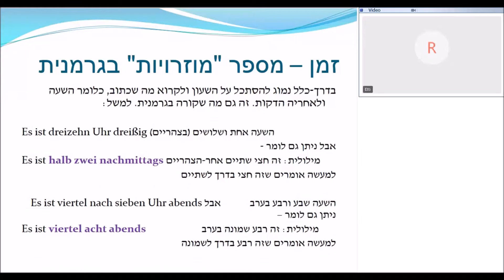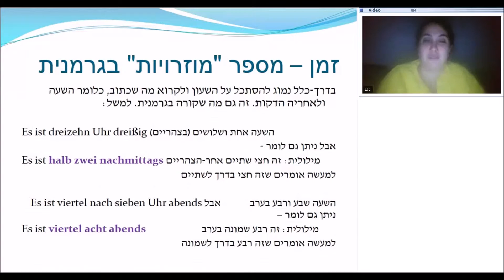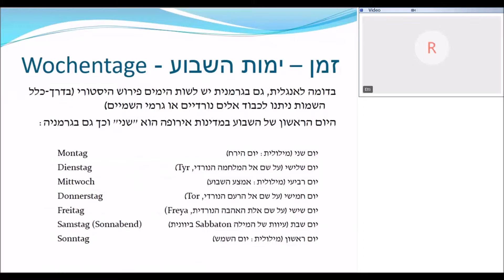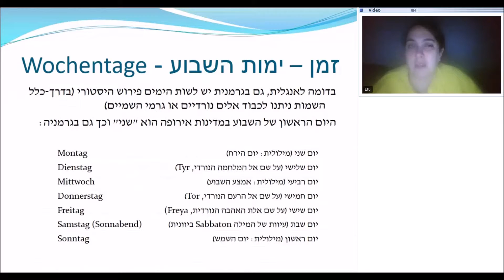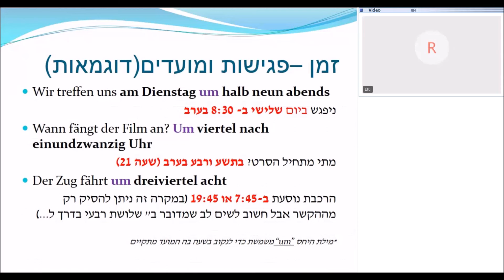שיעור בגרמנית בנושא מספרים בגרמנית - חלק שלישי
זהו החלק השלישי בסדרת לימוד גרמנית בנושא תאריכים ומספרים בגרמנית. לצפייה בכל ששת הפרקים לחצו כאן